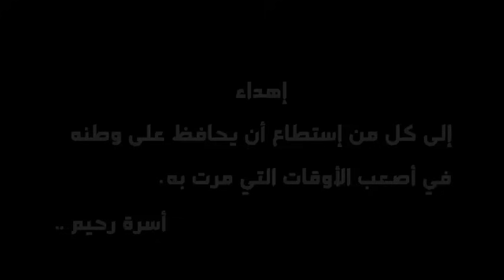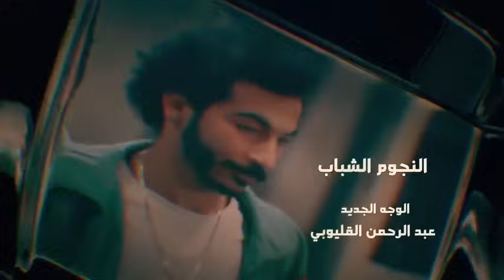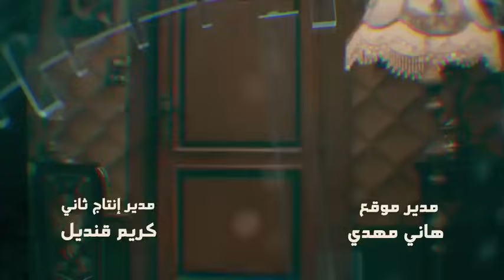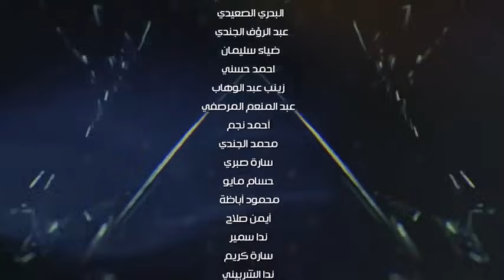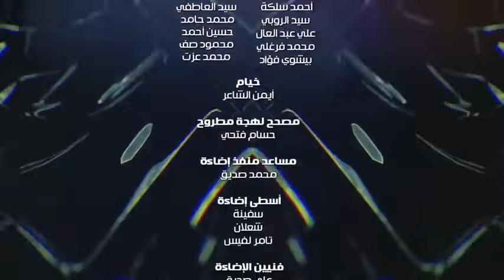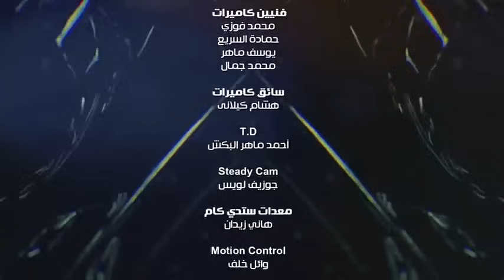مسلسل رحيم | الحلقة 28 الثامنة والعشرون HD بطولة ياسر جلال ونور | Rahim Series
"رحيم مسلسل مصري صدر في 2018 من إنتاج شركة مجموعة فنون مصر للإنتاج والتوزيع، وإخراج محمد سلامة وتأليف محمد إسماعيل أمين، وبطولة كل من ياسر جلال ونور